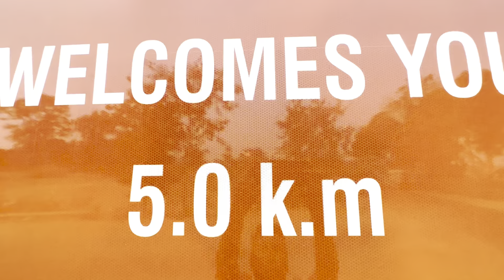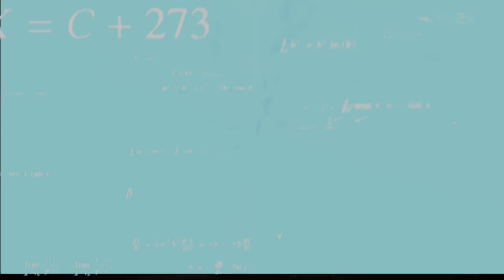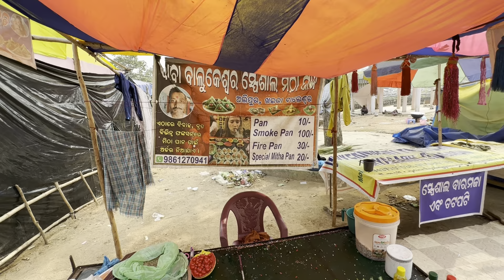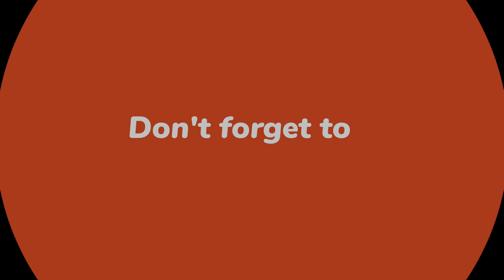GUNDICHAGHAGI WATERFALL KEONJHAR || VLOG 5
YAAR AAP SABHI ITNA PYAR DE RAHE HO USKE LIYE BAHUT BADA THANK YOU BUT MAIN AAP SABSE THODA SA NARAJ HUN Cuz AAP SABHI VLOG TO DEKH RAHE HO BUT LIKE SHARE SUBSCRIBEEEEEE NAHI KAR RAHE HO 😞

So,support Aur pyaar AUR AUR AUR bahut chahia

..xx..
..xx..

AB chalo

Hit likes,

Jai Jagannath Jai maa Samlei Pyar Se Bolo Radhe Radhe 🙏🙏